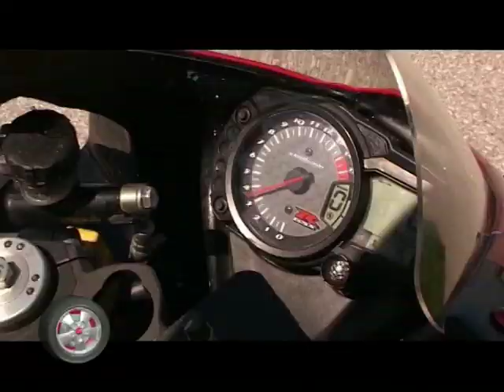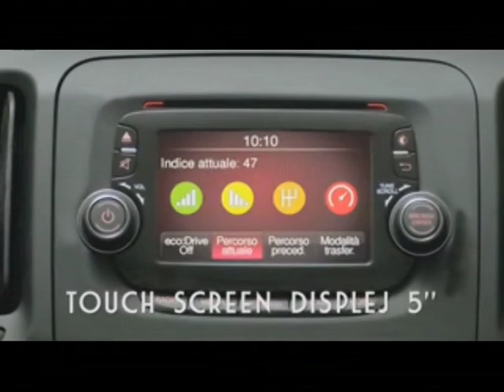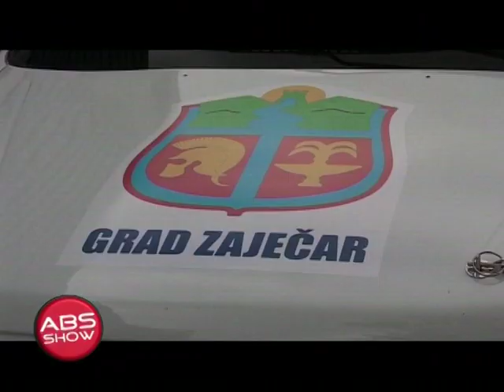ABS SHOW 279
Poštovani gledaoci, u okviru  epizode ABS Show 279  možete pogledati:

- VELIKA NAGRADA ZEMUNA - MOTO TRKA
- BRDSKA TRKA ZAJECAR 2
- TRECA TRKA SAMPIONATA SRBIJE  DRIFTU - CACAK